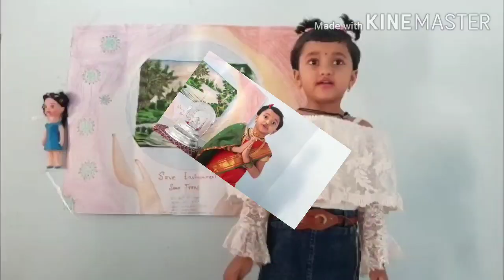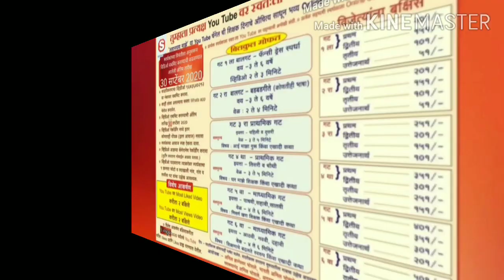लहानपण माझे ll maze lahanpan ll बडबड गीते ll स्पर्धक : SHATAKSHI M.KORE llस्पर्धक क्र.098 llगट 2 रा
स्पर्धकाचे नाव :  SHATAKSHI MAHESH KORE